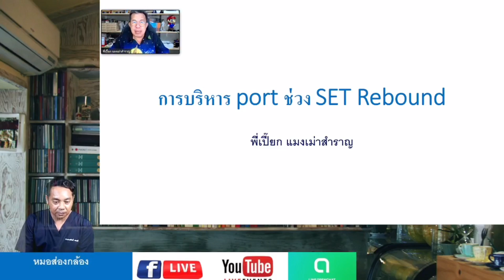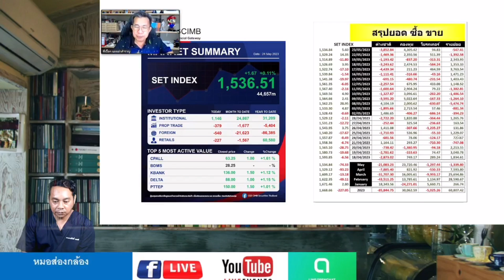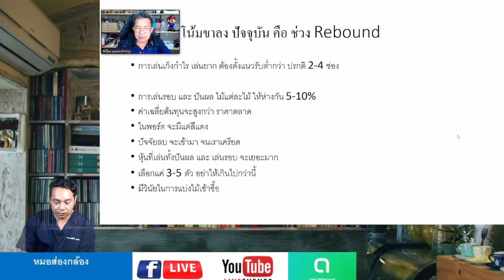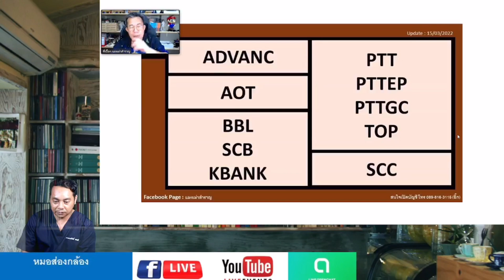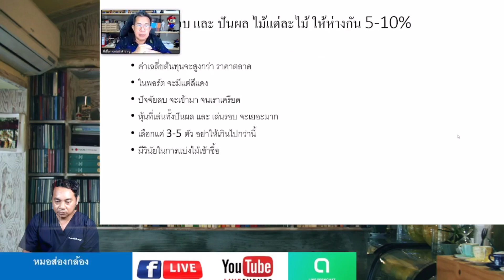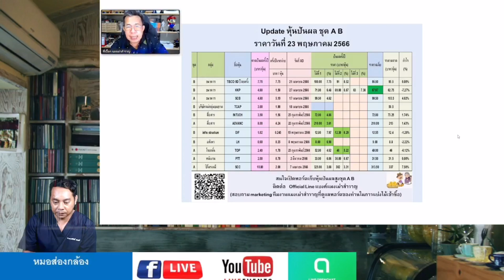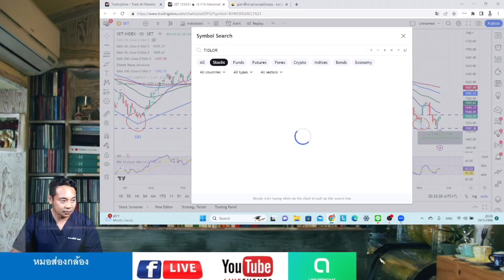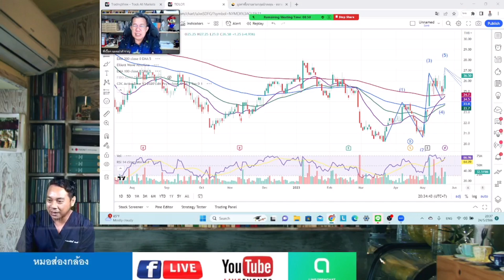"ปรับ port การลงทุนอย่างไรช่วง set rebound" 24/05/23 หมอส่องกล้องร่วมไลฟ์กับพี่เปี๊ยกแมงเม่าสำราญ